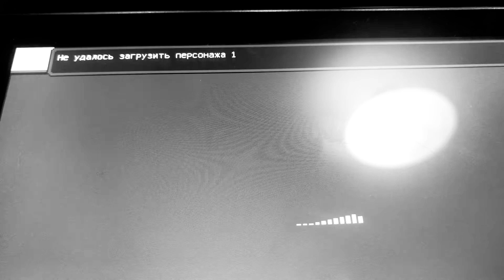Маинкрафт выживание и три хорор истории Маинкрафт